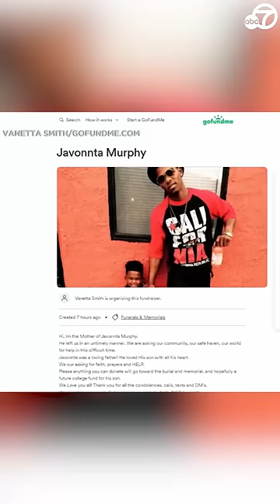Heartbroken family seeks justice after man's body found in barrel in Malibu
“This seems like a vendetta:” Devastated family members are searching for answers after their loved one's body was found inside a barrel in Malibu earlier this week.

Javonnta Murphy's body was discovered Monday stuffed inside a 55-gallon drum. The 32-year-old's former partner said Murphy had just taken their son to basketball practice last week, and everything seemed fine.